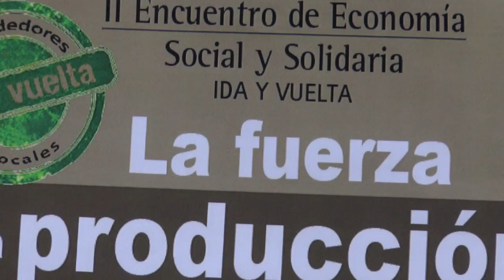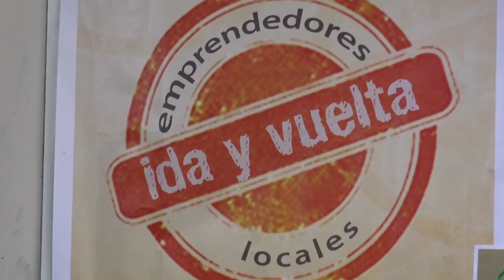ENTV - II Encuentro de Economía Social y Solidaria "Ida y Vuelta"